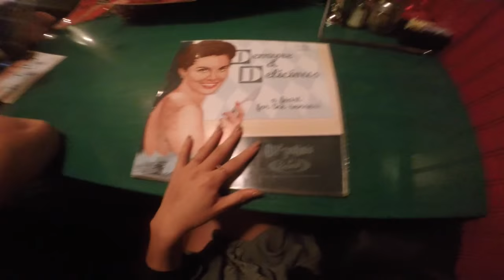Sunday Funday in Arizona!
I simply couldn't pass up an invitation to Arizona to check out a brewery and see the famous Chase Field! I love Sunday Funday.